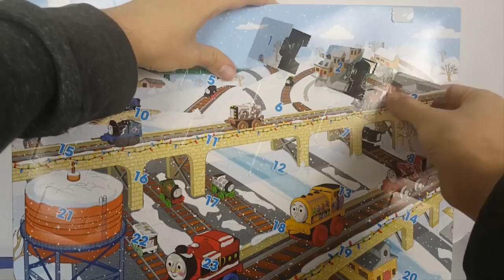Thomas and Friends Toys Minis Advent Calendar Trains Surprise for Children Day 3